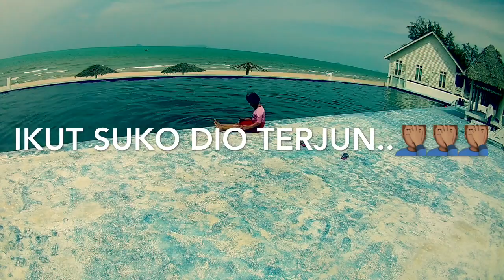ViLLa dANiaLLa tRip.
EkenH9r
Ip7+
Imovie